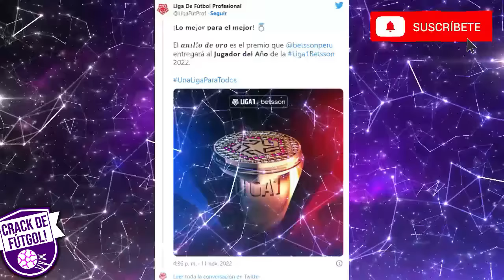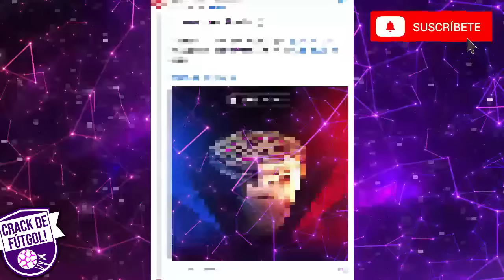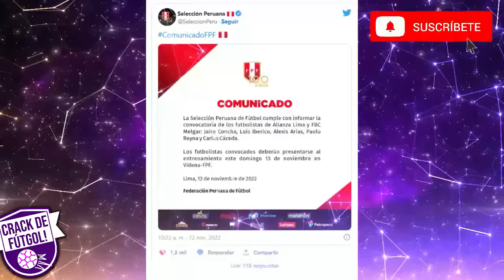¡GRANDIOSO! LA LIGA 1 BETSSON PUBLICÓ LOS PREMIOS de la GRAN FINAL ENTRE ALIANZA LIMA y MELGAR!